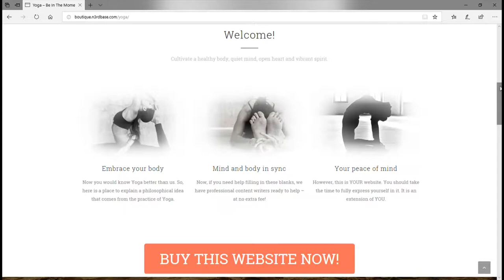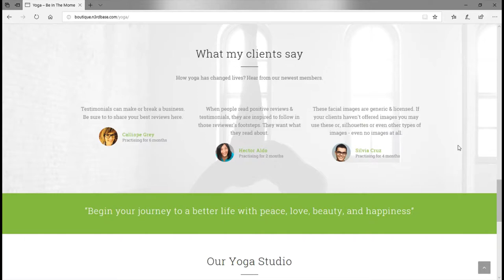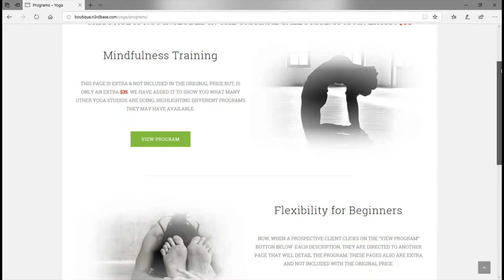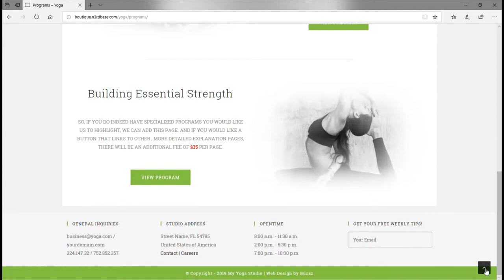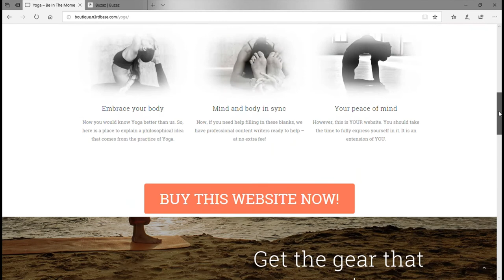Yoga Studio Site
Buzaz offers pre-built websites - ready to go! Have an idea, a dream or a business idea? Don't know how to build a website or just don't want to spend all that time? Well, Buzaz has PRE-BUILT sites for every industry, genre & vision. Pick one, we will edit the content TO YOUR SPECS! Most sites are ONLINE THE VERY SAME DAY!!! Prices range between $150 - $300 - so anyone can afford!

Stop dreaming and act NOW!